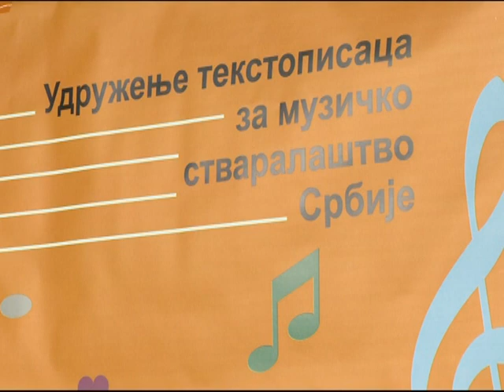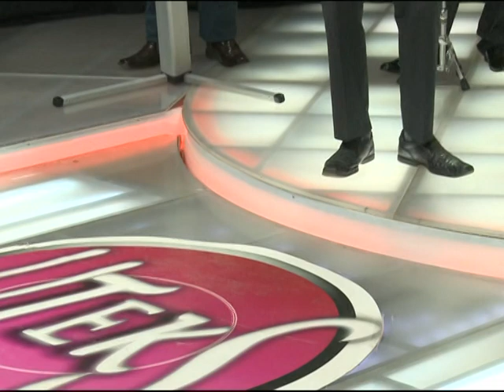Nebojša Nikolić Topolac Naslednik Uteks TV festival maj 2016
Nagradadrugo mesto za tekst Ljiljana Krtolica Lisov
melodija Nebojsa Nikolic
arranzman Vlada Todosijevic
direktor i organizator festivala Milan D. Soskic